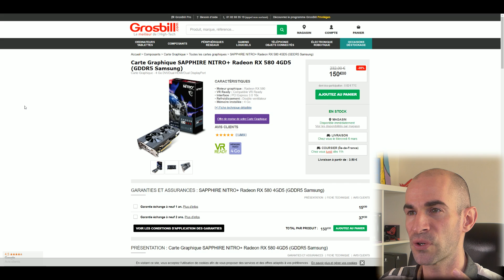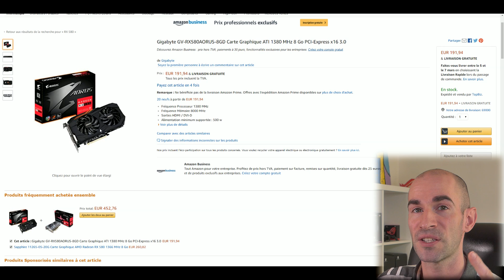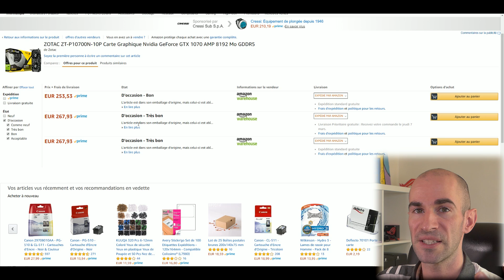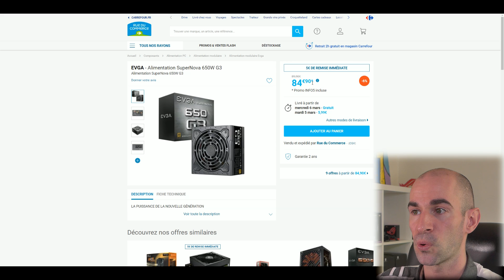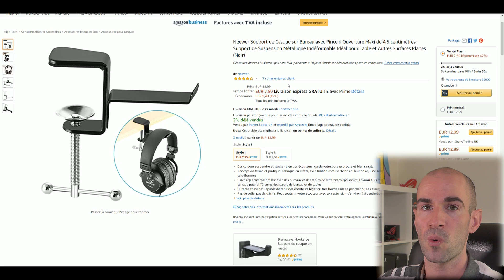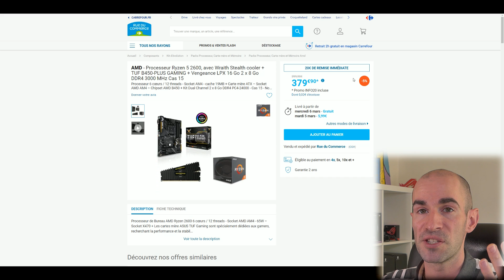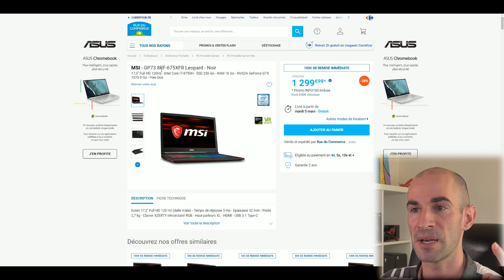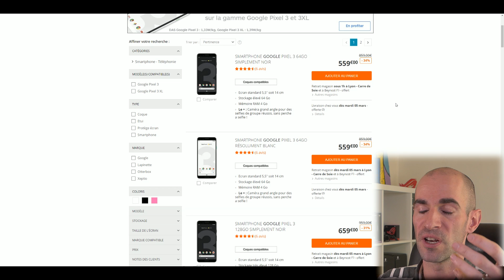BONS PLANS PC (Semaine 9)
➥Promo et Bon Plan PC :
RX 590 8Go Occaz
GTX 1070 Occaz
SSD 240Go PNY
SSD 480Go Kingston
Clavier Mécanique Drevo TKL Brown
Souris gamer pas cher
Support Casque
Ecran 25" 75hz iiyama

▬▬▬▬●Me suivre●▬▬▬▬

▬▬▬▬●Musique●▬▬▬▬

Titre Vidéo : BONS PLANS PC (Semaine 9)